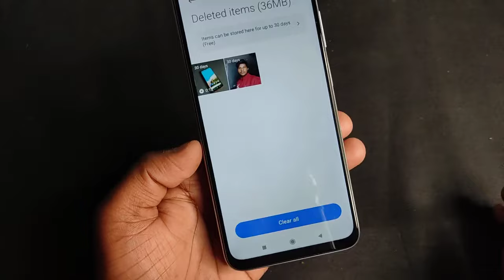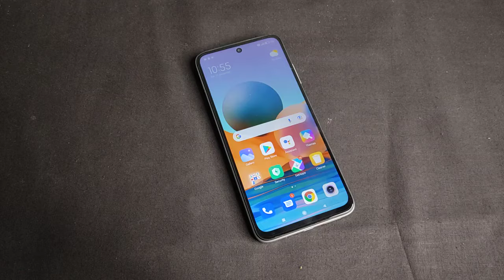Delete Photos And Video Permanently in Redmi Note 10 Pro | Photo Video Permanently Kaise Delete kare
Delete Photos And Video Permanently in Redmi Note 10 Pro | Redmi Note 10 Pro Me Photo Video Permanently Kaise Delete kare

Keep Supporting...